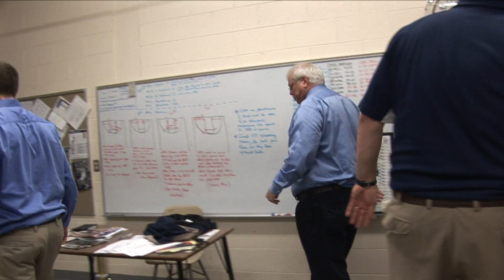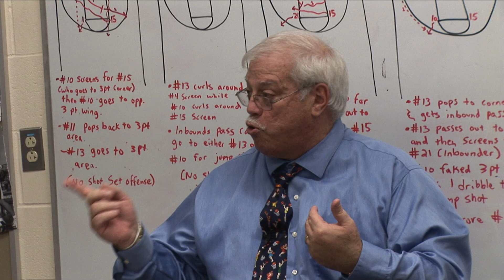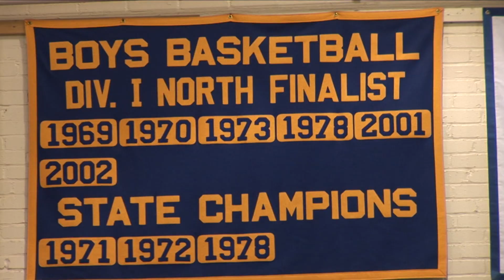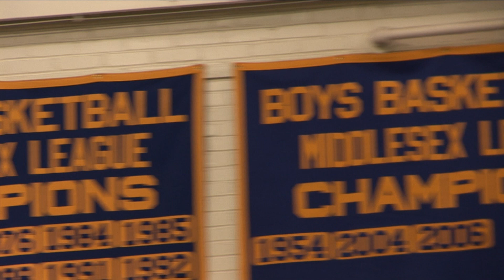Post Game Watertown, @ home, Sully, Sully!